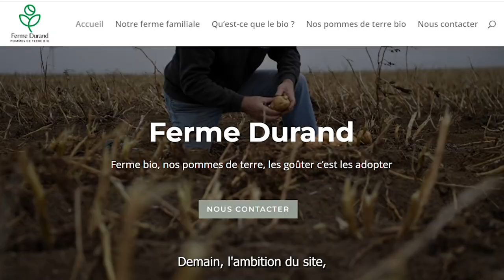Accompagnement stratégie de communication digitale de la Ferme Durand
Découvrez la ferme Durand, exploitation familiale bio de polyculture élevage située à Beuzeville-la-Grenier.
Pour développer sa stratégie de communication digitale (améliorer sa visibilité, son trafic sur son site web, générer des commandes en ligne...), Michèle Durand, co-gérante de l'exploitation EARL Durand, à fait appel à nos services.
Dans cette vidéo, accompagnée de notre cheffe de projets digitaux, elle vous explique tout ce qui a été mis en place.